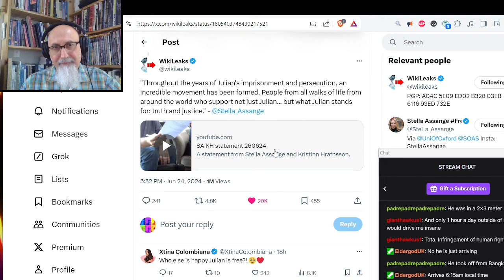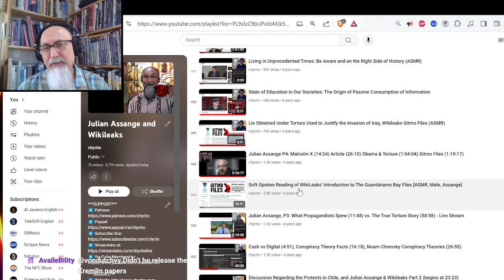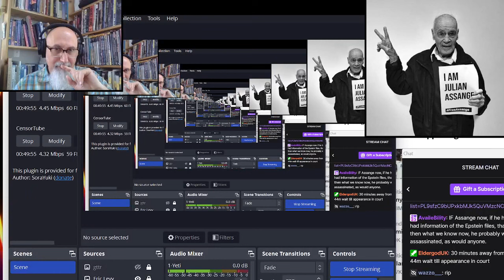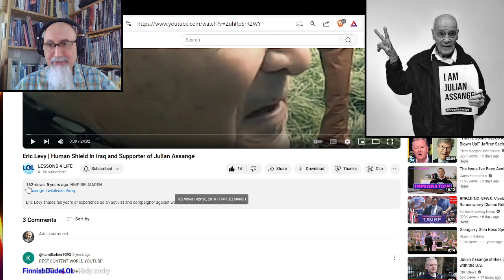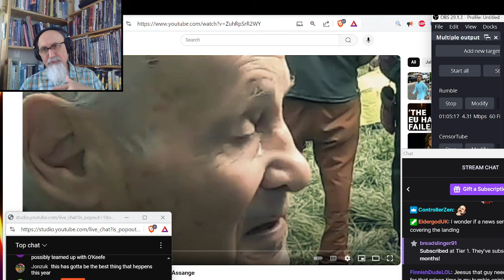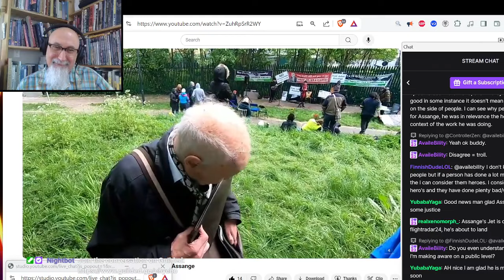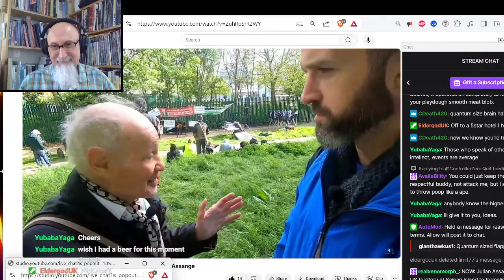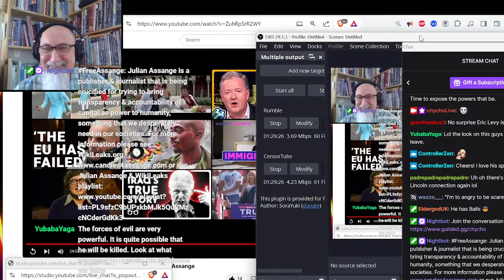Julian Assange Free, News Recap, June 24 to 25, 2024, and an Interview With Eric Levy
FULL LIVE STREAM: Free Julian Assange Live Stream: Cheers Warriors, Martyrs & Freedom Fighters, Lifting the Veil

***CRYPTO***
▶️ As well as Cryptocurrencies:
Bitcoin (BTC): 1Peam3sbV9EGAHr8mwUvrxrX8kToDz7eTE
Bitcoin Cash (BCH): 18KjJ4frBPkXcUrL2Fuesd7CFdvCY4q9wi
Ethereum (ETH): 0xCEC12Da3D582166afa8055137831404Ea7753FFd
Ethereum Classic (ETC): 0x348E8b9C0e7d71c32fB2a70DcABCB890b979441c
Litecoin (LTC): LLak2kfmtqoiQ5X4zhdFpwMvkDNPa4UhGA
Dash (DSH): XmHxibwbUW9MRu2b1oHSrL951yoMU6XPEN
ZCash (ZEC): t1S6G8gqmt6rWjh3XAyAkRLZSm9Fro93kAd
Doge (DOGE): D83vU3XP1SLogT5eC7tNNNVzw4fiRMFhog

Peace.

chycho